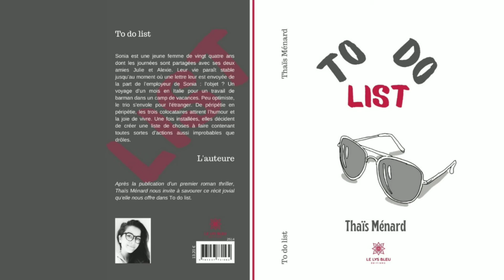To Do List - Thaïs Ménard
Prêts pour les vacances ? Découvrez le livre parfait pour ensoleiller votre été !